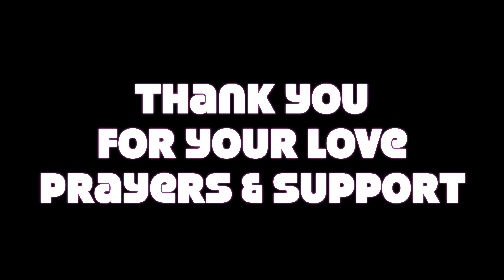Remembering Mama Bev (EML Vlog)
I am so happy that I started Vlogging  3 months ago, while I had many pics with my mother I didn’t have videos with her until I started Vlogging. Today is National Hero’s Day and Mama Bev was a hero to many. I dedicate this Vlog in remembrance of her and the appearances she made over the last 3 months on EML.